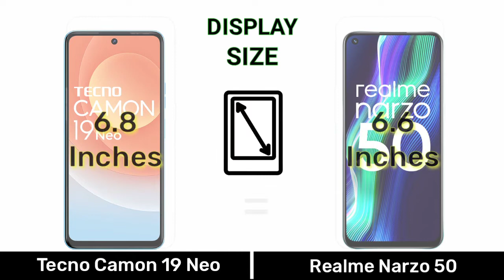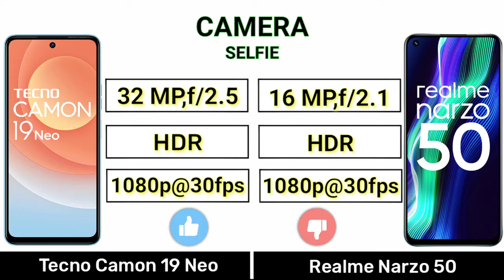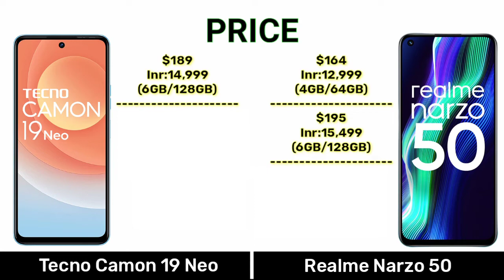Tecno Camon 19 Neo Vs Realme Narzo 50 - Full Comparison ⚡ Which one is best for You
Hello friends welcome to comparison video.
In this video we have compared which one is best For You